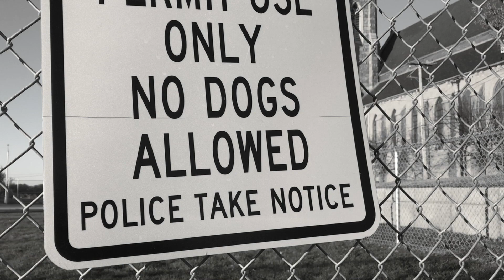Mid90s - Movie Review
mid90s on the surface is a skateboard coming of age film set in the 1990s, but if one goes deeper it's far more about building an extended family from your friends when your traditional family structure is lacking.

Stevie (Sunny Suljic) is a 13-year-old kid who has a broken relationship with his brother and mother and is at an age that he needs some sort of family around him to guide him during his teenage years. To that end, Stevie befriends a group of skateboarders in Ruben, Ray, Fuckshit, and Fourth Grade. They step in as his replacement family and introduce him to a life that is full of little rules, adult-like experiences, and brotherhood that he's never known.